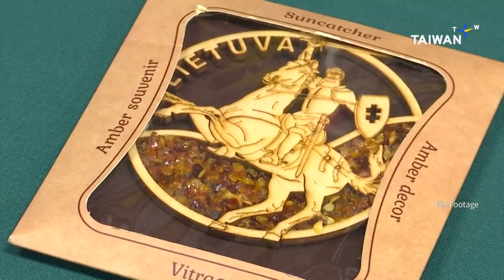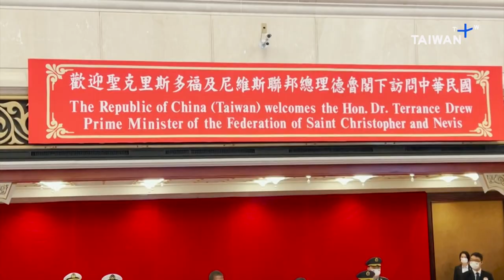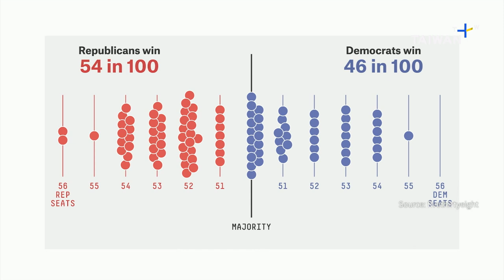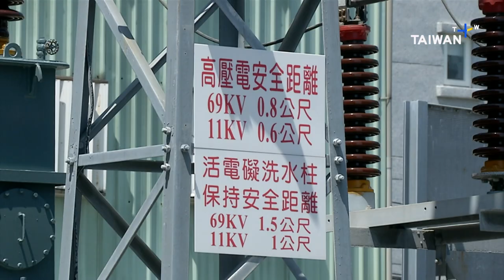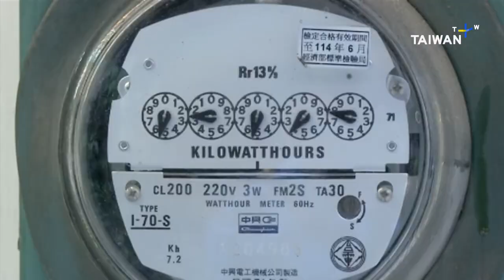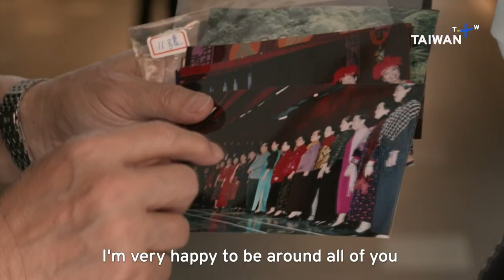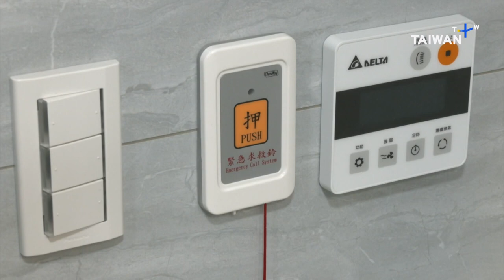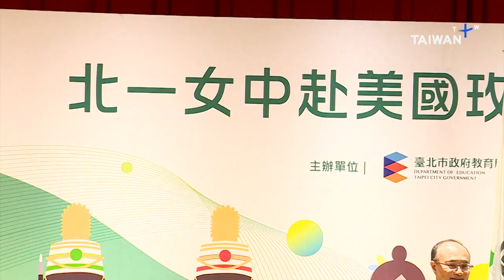Lithuania Opens Taiwan Trade Office, 18:30, November 8, 2022 | TaiwanPlus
📹Anchor: Leslie Liao